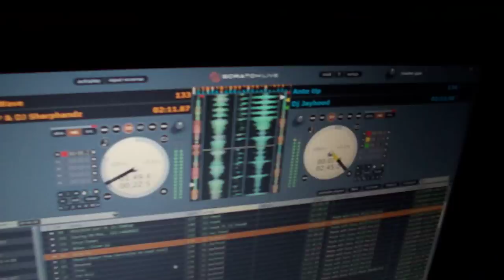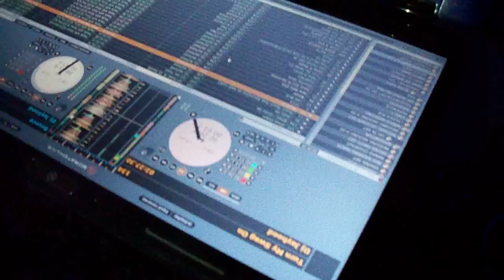Sweet 16 8-1-09